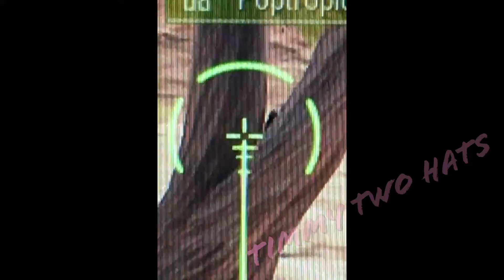Mirimar Lethality - PUBG Gameplay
Just an energetic duo with LethalBullet on Mirimar.
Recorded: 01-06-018